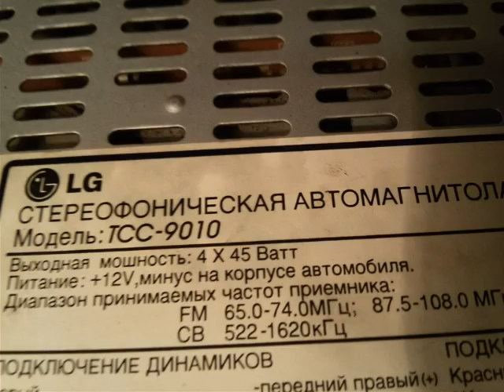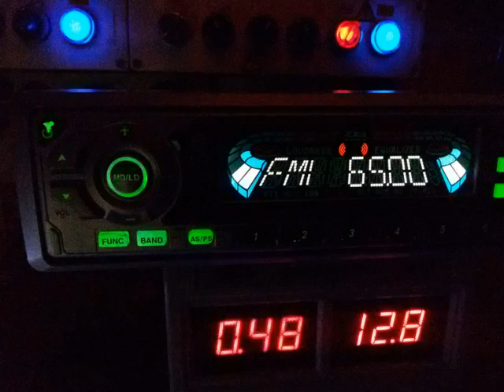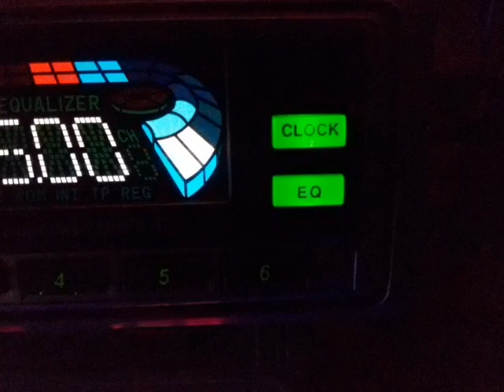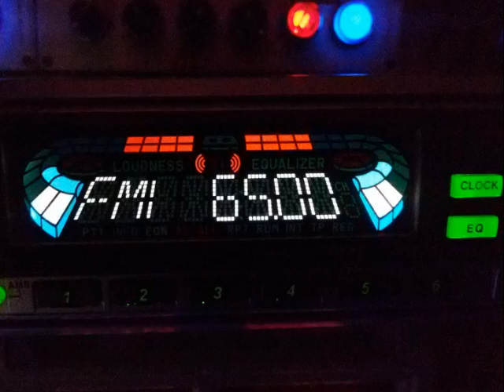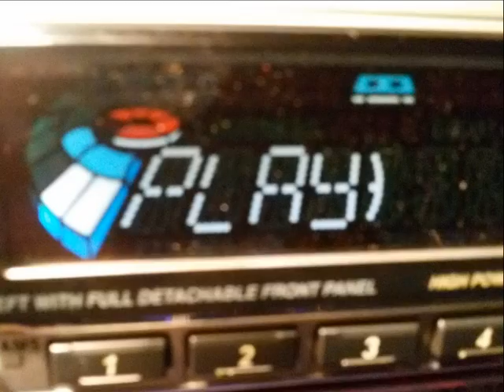автомагнитола LG TCC-9010-честные 45ват на канал(НАЗАД В ПРОШЛОЕ№104-1)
автомагнитола кассетная